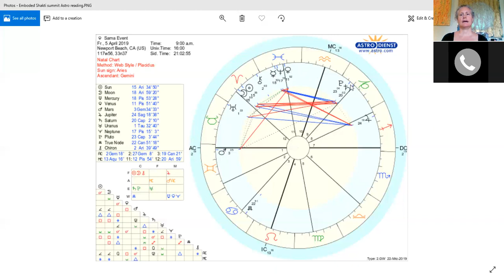Embodied Shakti Summit Astrology Reading With Treechild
This is an astrology reading for the Embodied Shakti Summit which starts on April 5th 2019 with Treechild.